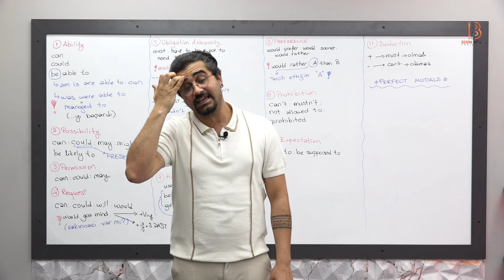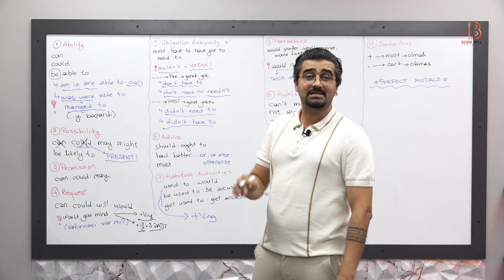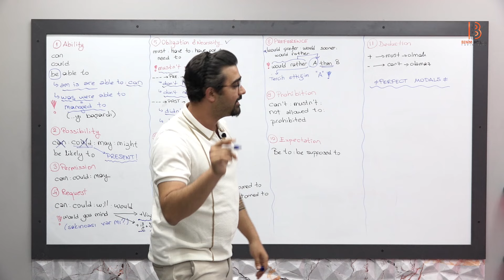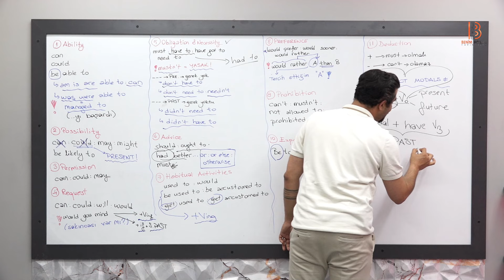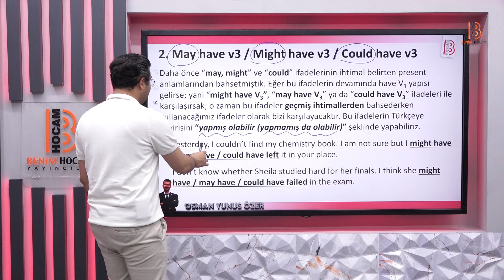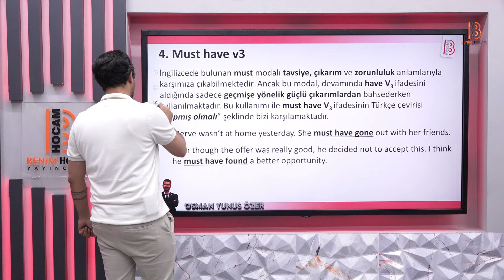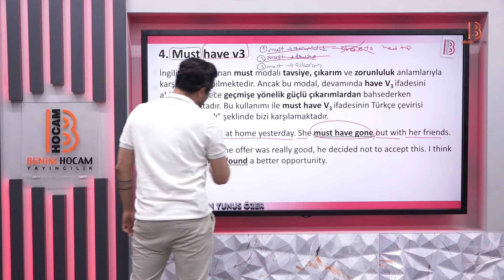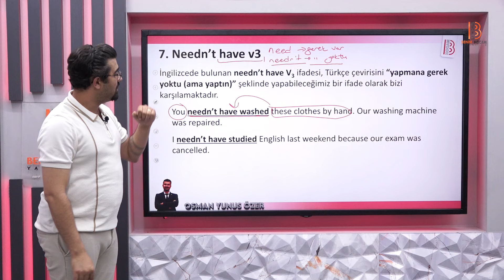19) YDT - Modality İn English - Osman Yunus ÖZER - 2025